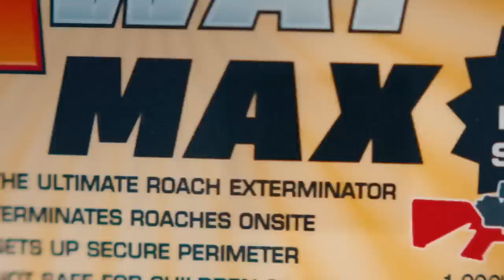Roach Product - SNL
Ned (Charles Barkley) knows the only thing that can stop a bad roach is a good roach with a gun.